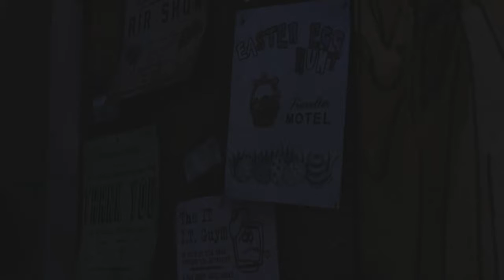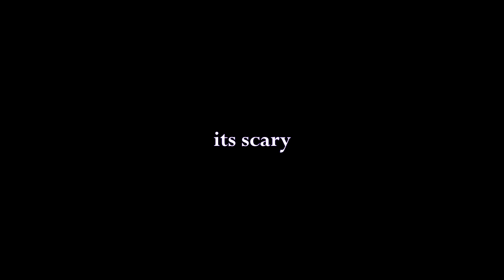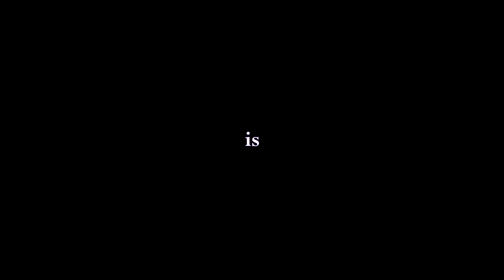DESTROY THE CHILD : Let's Play Telltale's The Walking Dead: Episode 1 (pt. 2)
there once was a man named stan
he never came up with a plan
and so he ran
from his fam
now he lives with the damnd